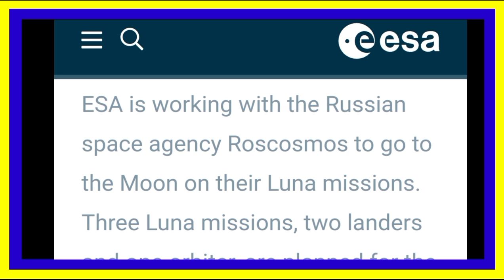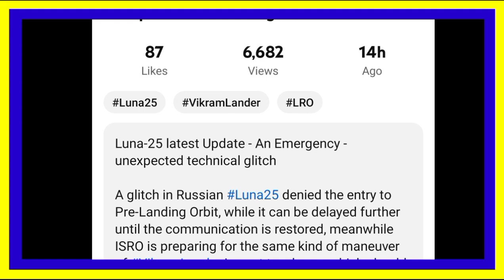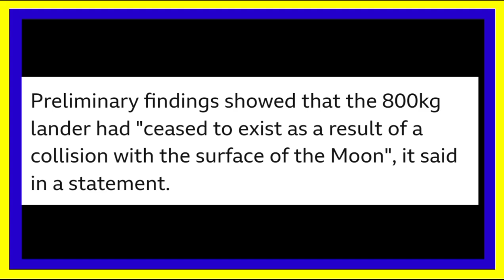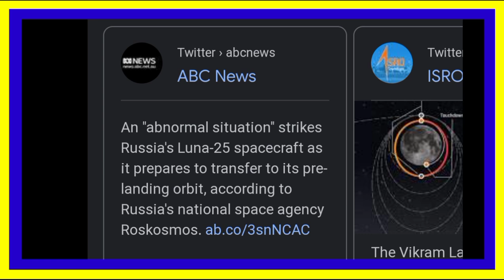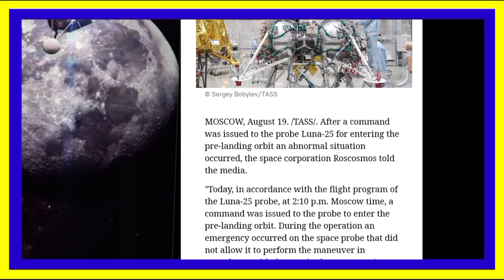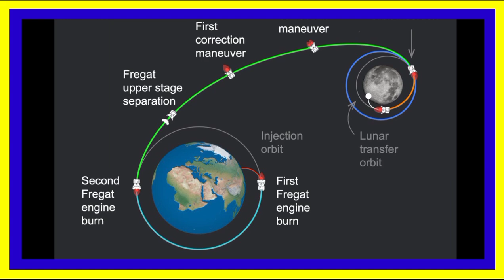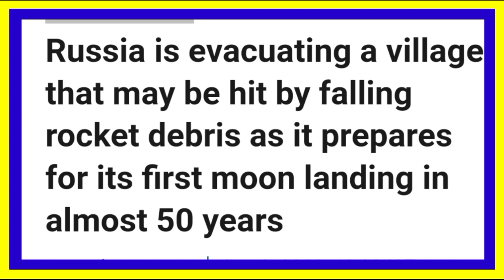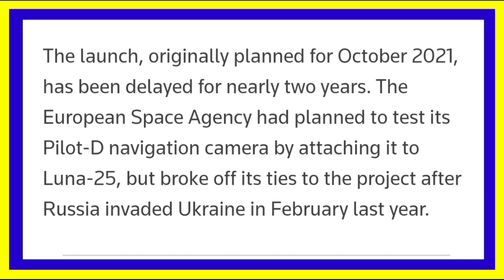Luna-25 Crashed into Moon's Surface - We Assumed it First - Explained - Tamil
Roscosmos confirms that Luna-25 has 'crashed' on the lunar surface.

Russia's Luna-25 spacecraft has crashed into the moon, reports Germany's DW News citing space corporation Roskosmos

Russia Luna-25 ⚡⚡

Russia Space agency Roscosmos is unable to make contact with Luna25 Moon Lander even after 16 hrs when it's faced glitch while de-boost 🇷🇺

Many experts believes that it's now lost & has crashed on Moon surface

Roscosmos is trying to make contact.

Russia's Luna-25 space craft has crashed into the moon after it spun into uncontrolled orbit.

Space agency Roscosmos on Saturday said there has been an "abnormal situation" during a manouver involving the probe.

Roscosmos had originally cooperated with the European Space Agency (ESA) on the lunar program.

However, after Russia's full-scale invasion of Ukraine in February 2022, ESA ended its work with Moscow.

The probe had been due to touch down near the lunar South Pole. Among its tasks was a search for water, with Russia aiming to establish a base on the Moon by 2040.

रूस का अंतरिक्ष यान लूना-25 चांद से टकराकर क्रैश हो गया है, कल उसे चांद पर उतरना था

Luna 25 Crashed in to the moon | Luna25 | Luna | Russia | Russia

It was set to explore a part of the Moon which scientists think could hold frozen water and precious elements.

Roscosmos, Russia's state space corporation, said on Sunday morning that it had lost contact with the Luna-25 shortly after 14:57pm (11:57 GMT) on Saturday.

A spokesperson for the Indian space agency Isro described the Luna-25 crash as "unfortunate".

"Every space mission is very risky and highly technical. It's unfortunate that Luna-25 has crashed," they told the BBC

Roscosmos had acknowledged that the Luna-25 mission was risky and could fail. The craft launched from Vostochny Cosmodrome in the far eastern Amur region of Russia on 11 August, and then successfully entered the moon's orbit on Wednesday of this week.